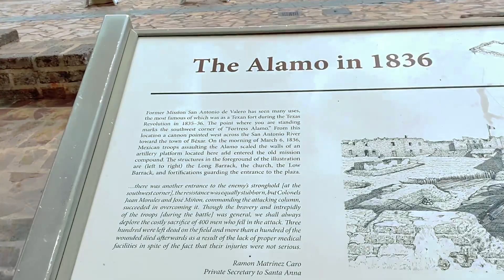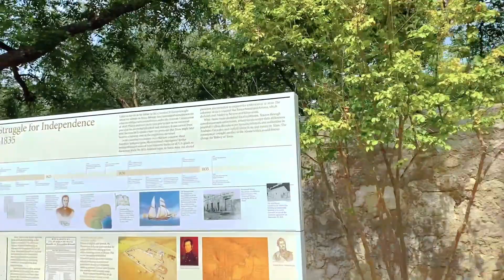Apa yang ada diAlamo Texas TX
Alamo, (Spanish: “Cottonwood”) 18th-century Franciscan mission in San Antonio, Texas, U.S., that was the site of a historic resistance effort by a small group of determined fighters for Texan independence (1836) from Mexico

Alamo Village is a movie set and tourist attraction north of Brackettville, Texas, United States. It was the first movie location built in Texas, originally constructed for and best known as the setting for The Alamo (1960), directed by John Wayne and starring Wayne, Richard Widmark, Laurence

Phil Collins singer: According to a news release, the “Phil Collins Collection Preview” includes a brass cannon used by the Mexican Army during the Battle of the Alamo as well as the original battle orders from General Antonio López de Santa Anna ordering the attack.

What movies were filmed at the Alamo?
Filming Location Matching "Alamo Village - Highway 674, Brackettville, Texas, USA" (Sorted by Popularity Ascending)
Lonesome Dove (1989) ...
The Alamo: Thirteen Days to Glory (1987 TV Movie) ...
The Alamo (1960) ...
Centennial (1978–1979) ...
Bad Girls (1994) ...
Bandolero! ...
Streets of Laredo (1995) ...
Jericho (2000)

Cosmos, Completion and Nature of Live